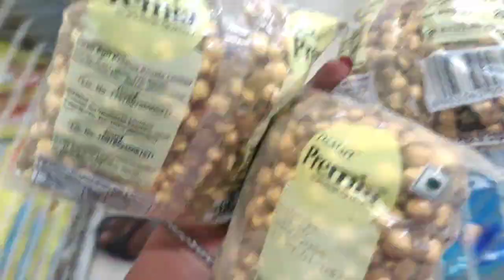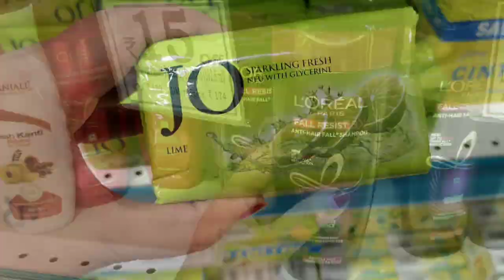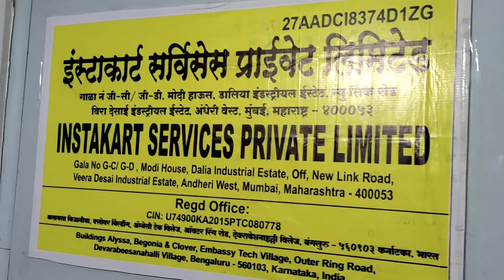Vlog 96 | Shopping Par Chalen ☺️ | Mall Jake Maza Aa Gaya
Hay Gys Kaise ho Aap Sab log.
I Hope Aap Sab log bhut achhe honge.
To Is Vlog me Maine ki hai bhut sari shopping 🛒🛍️ Or Mujhe Flipkart Hub jana pada to jao jaldi se vlog ko end Tak dekho or video pasand aye to pls channel ko subscribe karna or mujhe support karna Thnk uhh so much 🥰😍

Instagram id 👉 itssmeshweta